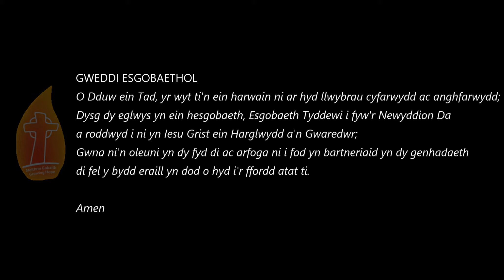Darlleniadau ar gyfer Dydd Gwener y Groglith